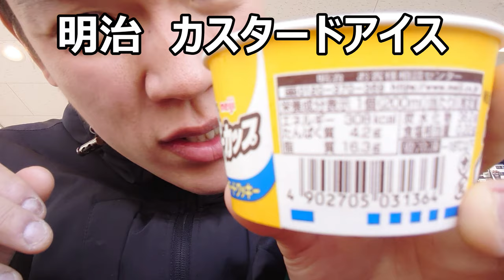明治 スーパーカップカスタードクッキーを食べてみた。カスタードがアイスになると又違うな～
「シュークリームとは又違うクリーム！！」
夏に美味しいのはアイス～
カスタードを使ったら又違う
美味しさが出るとあなたは思いますか？